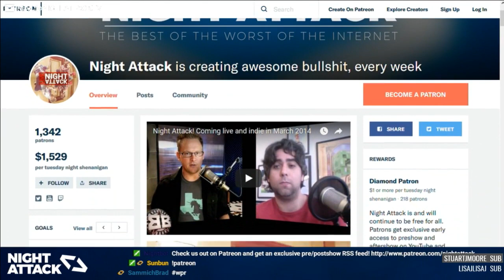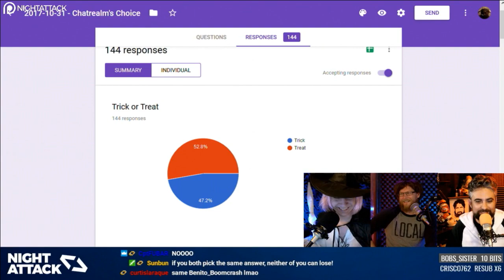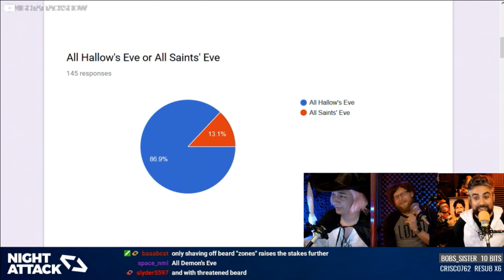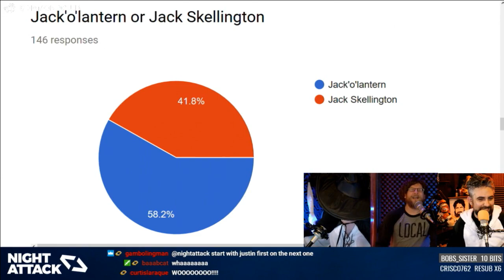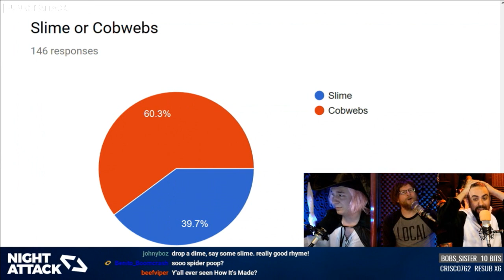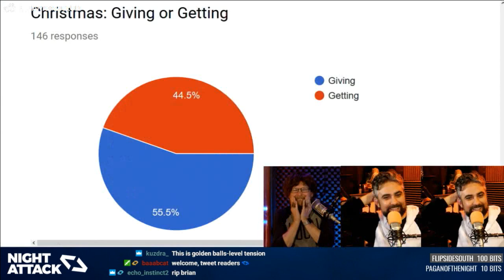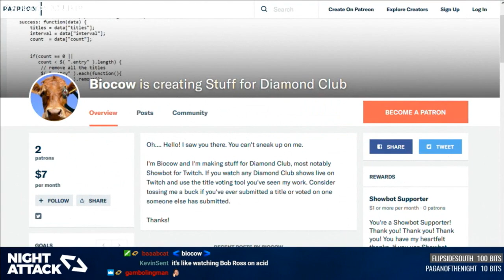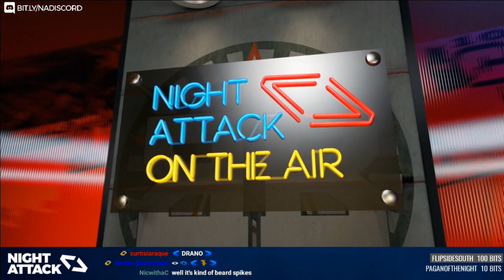Night Attack #193: Moulin Pubes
It's that time of year again. iPhone ordering season! A high-stakes game of Chatrealm's Choice with the real poop on the line: beards. Plus, a perfect beat-for-beat recreation of Apollo 13.